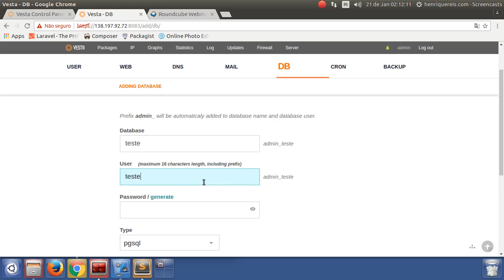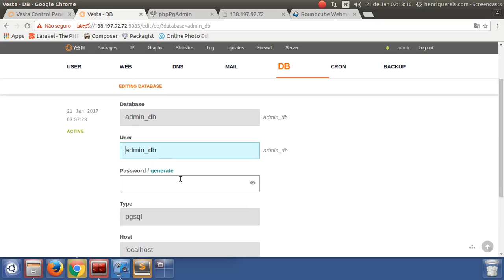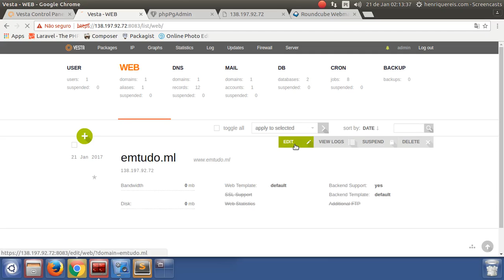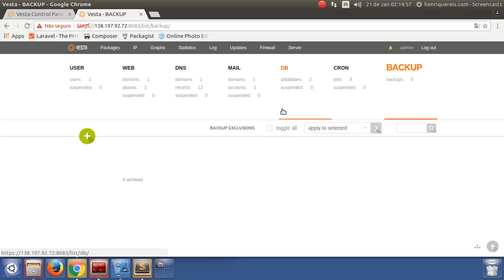Configurando servidor - (considerações) - nginx/apache/php/mysql/postgres/exim usando vesta parte 04